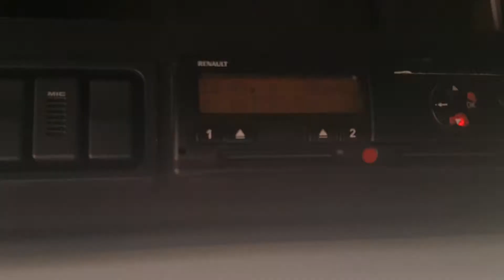RENAULT PREMIUM 380 DXI 3 OSIE SPROWADZONY